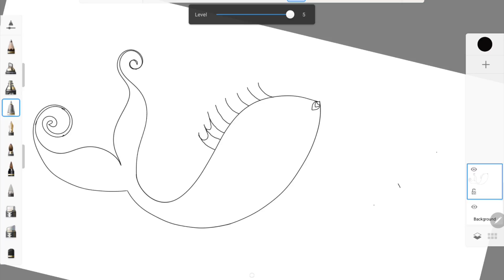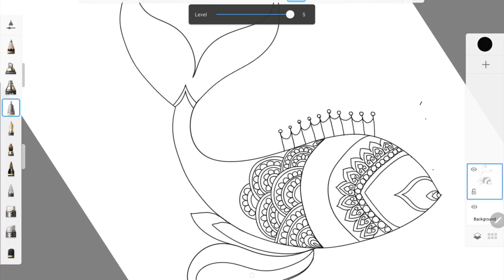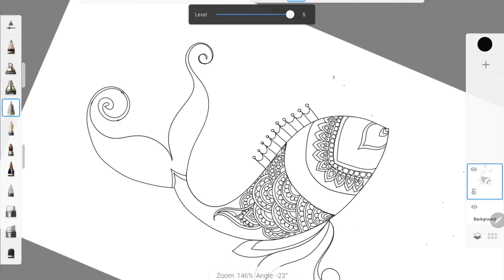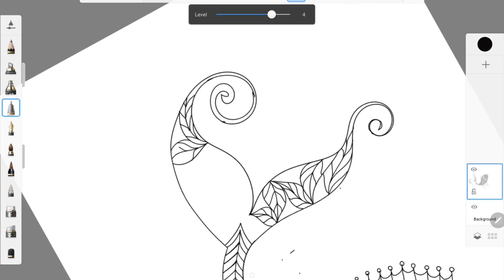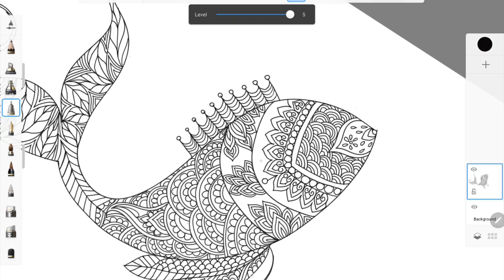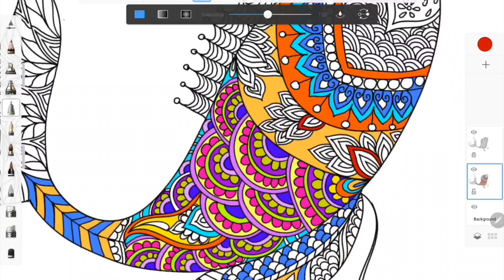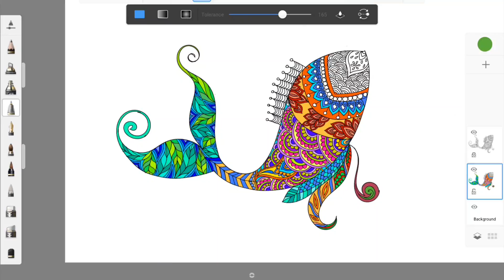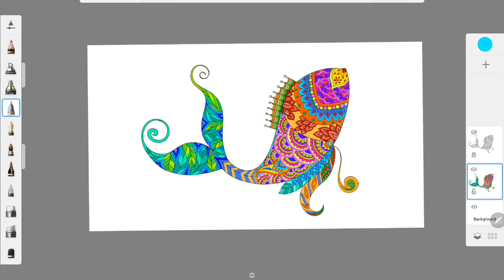Mandala art drawing step by step | Fish | Mobile drawing | colorful drawing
Mandala art drawing step by step design art is very nice and fun to watch. Its reduces the mind stress and provide relax. Mandala art is really color full and easy to draw. This video is made for the series of mandala art for beginners. Fish is a beauty symbol of ocean by nature.